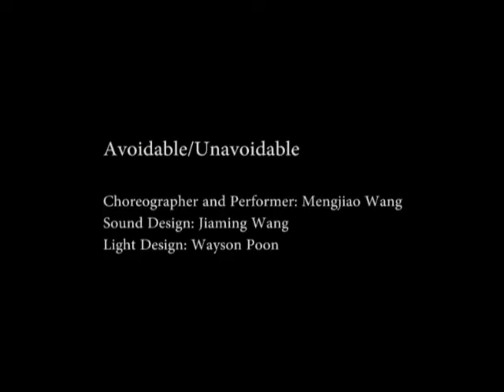Mengjiao Wang's Video For LCDS